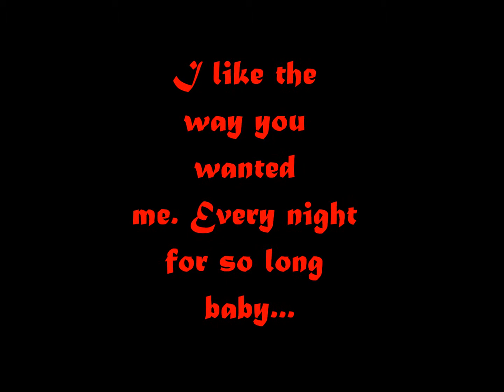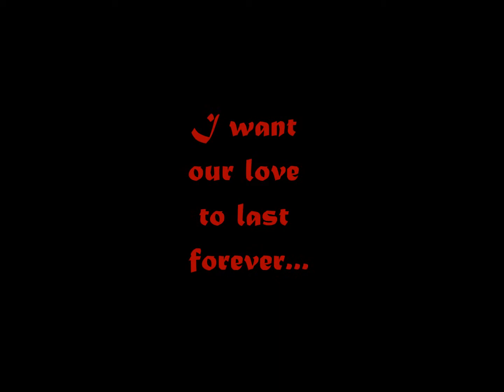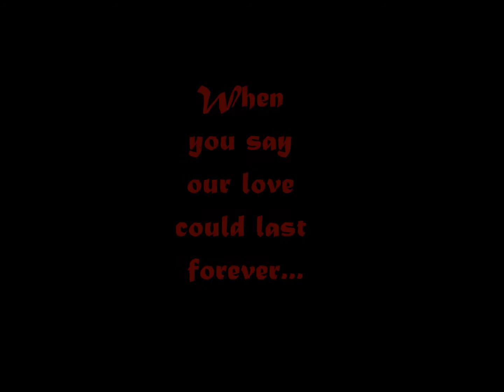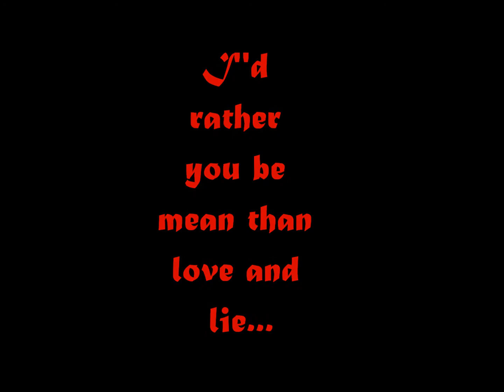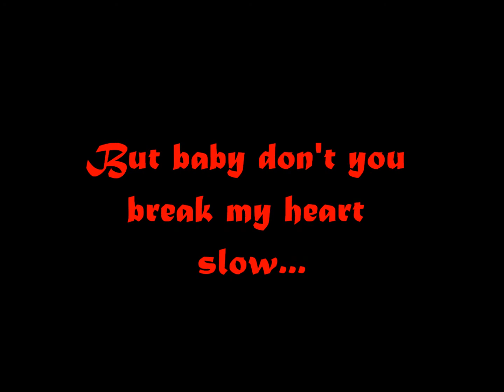Baby Don't Break My Heart Slow.wmv